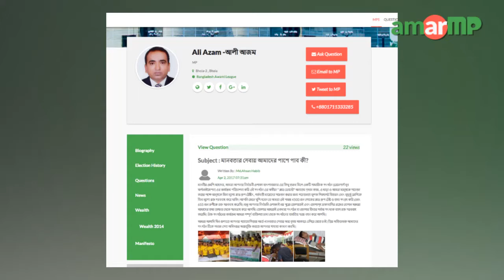Ali Azam MP -আলী আজম MP replied to AmarMP.com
আমার এমপি ডট কমের মাধ্যমে ভোলা ২ আসনের সংসদ সদস্য আলী আজমকে ভোলার সমাজসেবামূলক সংগঠন রেনেসাসঁ যুব অর্গানাইজেশন এর পাশে দাঁড়ানোর জন্য আহবান জানানো হয়েছে। এই সংগঠনের মাধ্যমে ব্লাড ডোনেশন, ব্লাড গ্রুপ টেস্টিং, গর্ভবতী মায়েদের সচেতন করা সহ বিনামূল্যে রক্ত সরবরাহ করা হয়। রেনেসাসঁ যুব অর্গানাইজেশন এর কার্যক্রমকে আরো এগিয়ে নিয়ে যাওয়ার জন্য এমপি আলী আজমের সহযোগিতা প্রত্যাশা করা হয়। এমপি আলী আজম এক ভিডিও বার্তার মাধ্যমে সহযোগিতার আশ্বাস প্রদান করেন।

এমপির কাছ থেকে উত্তর সংগ্রহের প্রক্রিয়াটি সমন্বয় করেছেন আমার এমপি ডট কমের এম্বাসেডর শফিকুল গনি আসিফ।